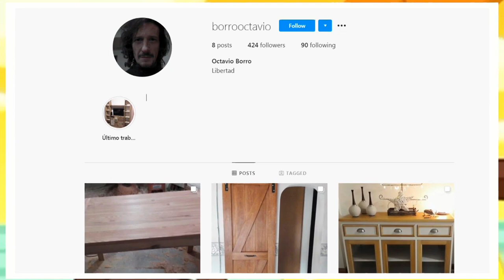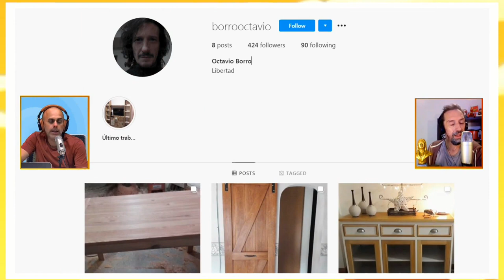BIOPIC - Julieta Fazzari y Octavio Borro